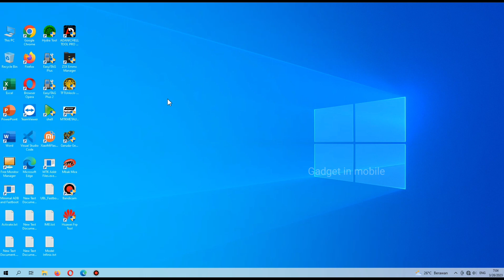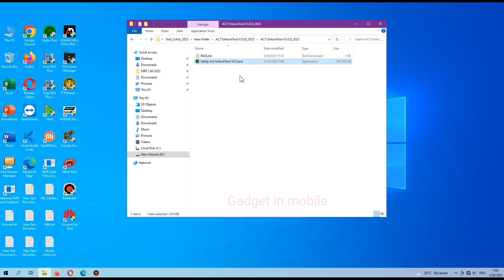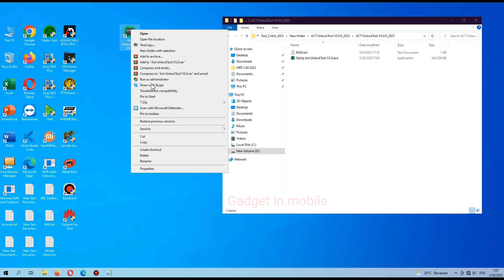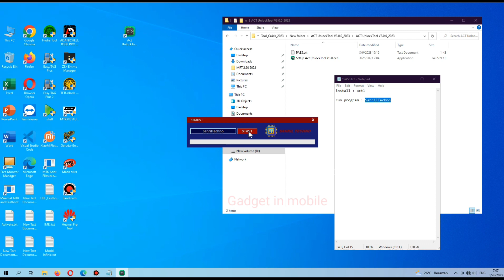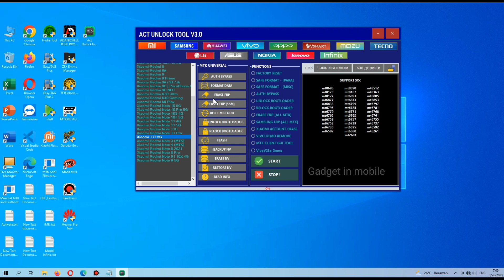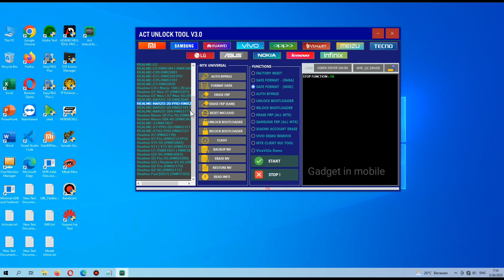ACT Unlock Tool V3.0 Update 2023 Fix Xiaomi OPPO VIVO REALME SAMSUNG INFINIX HUAWEI All Problems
Added:

OPPO MTK 870 5G And Factory Reset / FRP

- Oppo Find X3 PEDM00
- Oppo Reno6 Pro 5G CPH2247
- Oppo Reno6 Pro Plus 5G PENM00
- Realme GT Neo 3T RMX3371
- Realme Q5 Pro RMX3372
- Realme GT Neo2 RMX3370
- Oppo K10 CPH2373
- Oppo K10 Pro PGIM10
- Oppo Find N PEUM00
- Oppo Find X5 CPH2307
- Oppo Find X3 Pro CPH2173
- Oppo Reno7 4G CPH2363
- Realme GT 5G RMX2202
- Realme GT2 RMX3311 | RMX3310
- Realme C30 RMX3581 factory reset / Erase frp
- Realme C33 RMX3624 Factory Reset / Erase frp

VIVO

Support Vivo MT6771 New Security
Factory Reset and FRP without Test Point

Huawei - H0n0r

- Added new method read | write / Erase oeminfo fix stuck logo restart )

- Added New Method Erase Huawei H0n0r ID No B00tl00p, Fingerprint ID Normal
- Huawei H0n0r 50 NTH / AN00 / NTH / TN00 / NTH / NX9
- Huawei Honor 50 Lite NTN / L22, NTN-LX1 | NTN / LX3
- Huawei Honor 50 Pro RNA / AN00  RNA / TN00
- Huawei H0n0r 50 Pro RNA / LX9
- Huawei n0va 9 NAM / AL00 NAM / LX9
- Huawei nova 9 Pro RTE-AL00
- Huawei Honor 60 LSA-AN00
- Huawei Honor 60 Pro TNA-AN00
- Huawei Honor Magic3 ELZ-AN00
- Huawei Honor Magic3 Pro ELZ-AN10
- Huawei Honor Magic4 LGE-AN00
- Huawei Honor Magic4 Pro LGE-NX9 | LGE-AN10.
- Huawei Honor X7 CMA-LX2
- Huawei H0n0r X8 TFY / LX1 | TFY / LX2 | TFY / LX3
- Huawei Honor Magic V 5G MGI-AN00
- Huawei Honor X30 5G ANY-AN00
- Huawei P50 ABR-AL00
- Huawei Nova 8i NEN-L22 | NEN-LX1
- Huawei Honor Magic 4 lite 5G ANY-NX1

Added Samsung Mediatek

- Erase frp | factory Reset via download mode ( force download mode to brom )
- Samsung Galaxy Tab A7 Lite ( SM-T227U )
- Samsung Galaxy A13 5G ( SM-A136B, SM-A136U )

Xiaomi

- Support Reset Disable Mi Cloud No Relock Mediatek
- Unlock Bootloader One Click
- Redmi Note 11 Pro ( Pissarro )
- Redmi Note 11 Pro Plus( Pissarro )
- Redmi Xiaomi 11I 5G ( Pissarro )

Added Following for Flash Mode Operations

Infinix Zero 5G 2023 MediaTek Dimensity 920

Infinix Hot 20i MediaTek MT6762G Helio G25

Infinix Note 12 2023 MediaTek Helio G99

Infinix Hot 20S MediaTek Helio G96

Infinix Hot 20 5G MediaTek Dimensity 810

Infinix Zero Ultra MediaTek Dimensity 920

Infinix Zero 20 MediaTek Helio G99

Infinix Note 12i 2022 MediaTek Helio G95

Infinix Hot 12 Pro X668C

Infinix Smart 6 Plus MediaTek Helio G25

Infinix Note 12 VIP MediaTek Helio G96

Infinix Hot 12 MediaTek Helio G85

Infinix Hot 12 Play NFC

Infinix Hot 12 Play X6817. X6816C. X6816 ) MediaTek Helio G35

Infinix Note 12 MediaTek Helio G96

Infinix Hot 12i MediaTek Helio A22

Infinix Smart 6 HD  X6512 MediaTek Helio A22

Infinix Zero 5G MediaTek Dimensity 900

Infinix Hot 11 Play MediaTek Helio G35

Infinix Smart 6 NFC